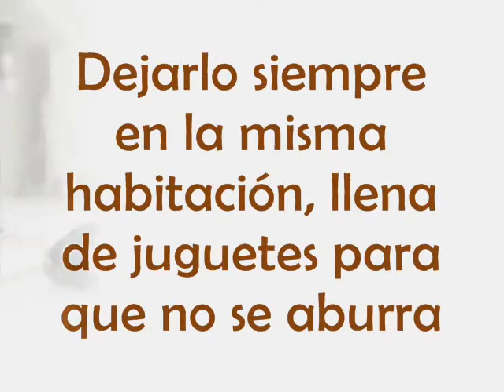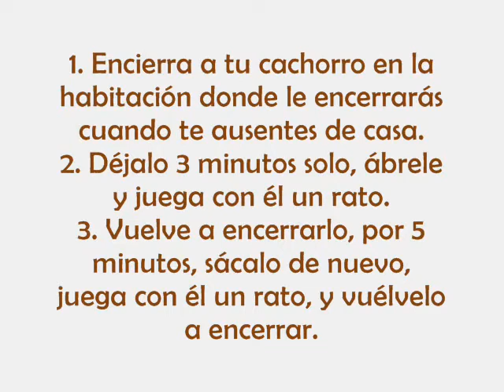Como educar um filhote - Evitando a ansiedade por separação